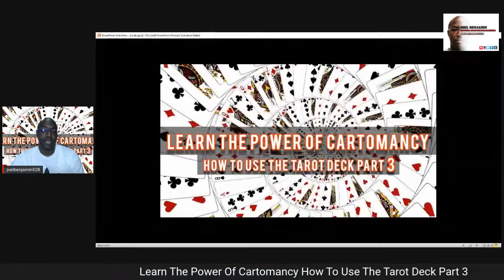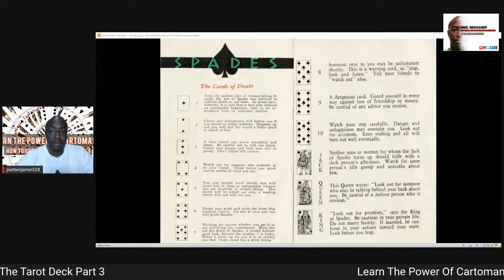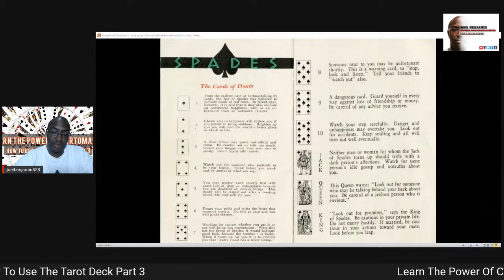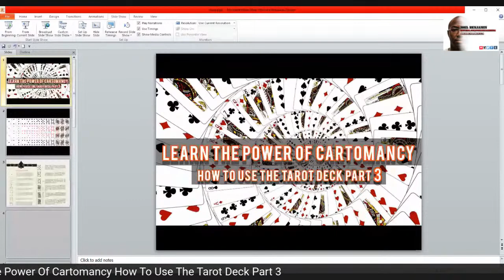Learn The Power Of Cartomancy How To Use The Tarot Deck Part 3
Learn The Power Of Cartomancy How To Use The Tarot Deck Part 2
Cartomancy is the act of divining using cards. Divining means to find out by inspiration, intuition, or magic; to foresee.

Learn the past, present, and future with a regular deck of playing cards. No tricks, no special talent, no psychic ability. It is not magic either. If you can read this you can learn cartomancy with a regular deck of cards. All you need is some basic knowledge.

Some History

The Gypsies are probably the most well know people that have in the past used cartomancy for fortune telling. But history goes beyond. The deck of cards has been around for about 600 years as far as we can tell. The thought is that the cards may have originated in China. China's currency greatly resembled the deck of playing cards and its believed that China was the first to develop paper currency. The tradition of playing cards went from Western Asia to Egypt, then to North Africa. From there, Europe. The theory has it that the Arabs and Moors introduced the cards to the Spaniards in 1379. In Spain, the people called the cards Naibi, which means "to foretell." The question remains, were the cards made for gameplay or as tools for divination? We do know that the sixteenth-century cards were used for the means of fortune-telling. By the eighteenth century, cartomancy was a hit. Even Emperor Napoleon was said to have "consulted" the cards on a regular basis. Cartomancy, a strange word that can do so much.

Help, guide, and heal others with this powerful info!